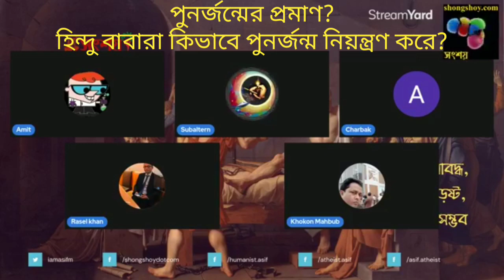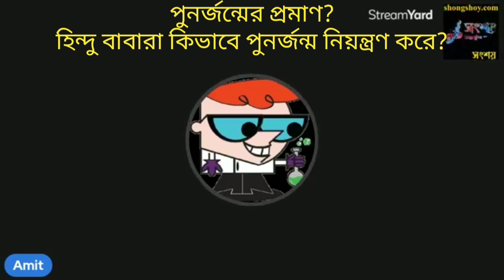পুনর্জন্মের বৈজ্ঞানিক প্রমাণ কি পাওয়া গেছে?